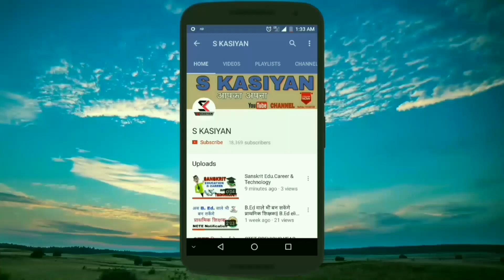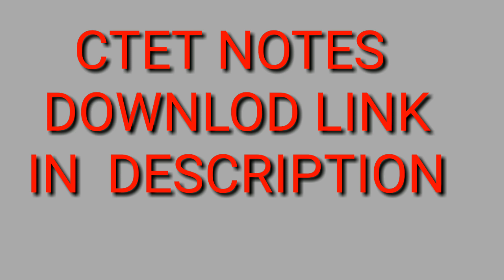CTET Notes Download in Hindi | CTET नोट्स डाउनलोड करे हिंदी में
सीटेट की परीक्षा हेतु आपकी सहायता के लिए हम आपको कुछ महत्वपूर्ण questions & Answer उपलब्ध करा रहे हैं जिनकी सहायता से आप अच्छे से सीटेट की तैयारी कर सकते हैं।
हेलो दोस्तों अगर आपने भी सीटेट के लिए अप्लाई किया है और आप भी करना चाहते हैं सीटेट के नोट्स को डाउनलोड करना चाहते हैं  तो आप सही वेबसाइट/चैनल पर आये है हम आपको कुछ सीटेट से संबंधित महत्वपूर्ण नोट्स उपलब्ध कराए गए हैं यहां पर आपको सीटेट परीक्षा में अच्छे अंक की प्राप्ति के लिए विभिन्न प्रकार के प्रश्नों को उपलब्ध कराया गया है जिसके माध्यम से आप अपने सीटेट परीक्षा में अच्छे अंक की प्राप्ति कर सकते हैं।

by s kasiyan
sachin kasiyan